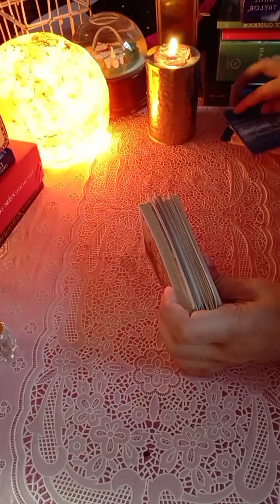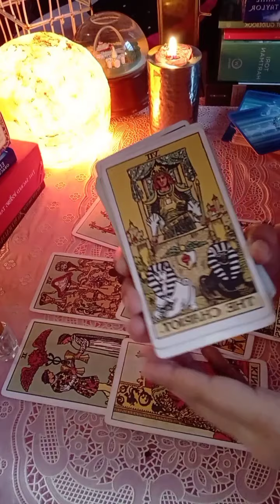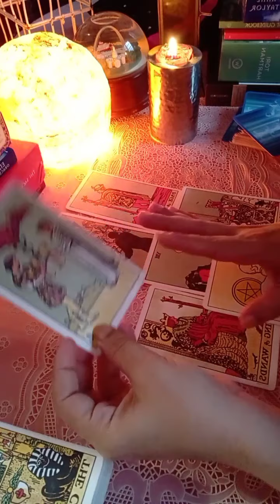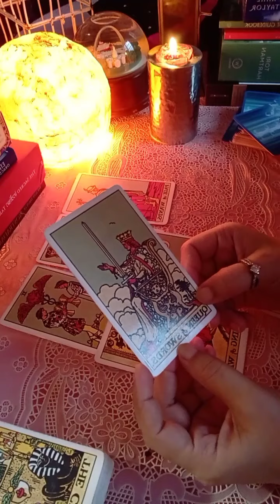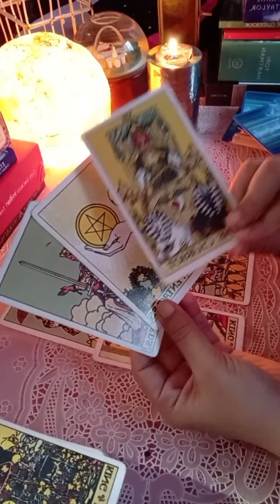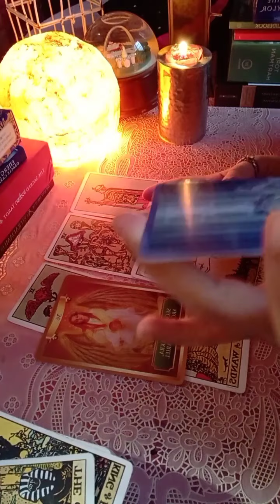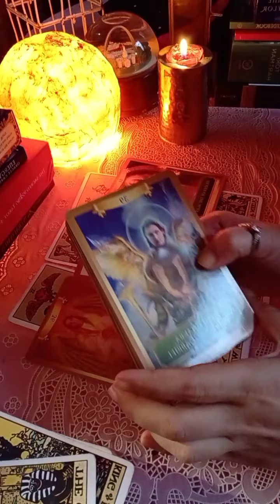current feeling of your partner and next action ⏳ timeless reading for all sign#currentfeeling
Hello